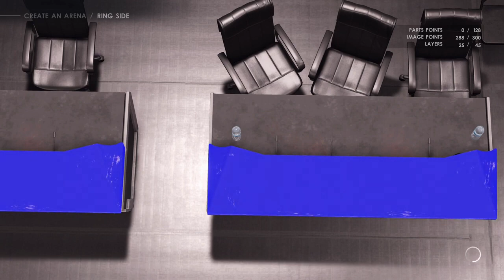Making WrestleMania 45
Also if you would like to send a request for a certain type of video, it can be anything from gaming to pretty much anything and if I can do it then I will but if I can't then i'll let you know but either leave a comment for the request or message me on discord.